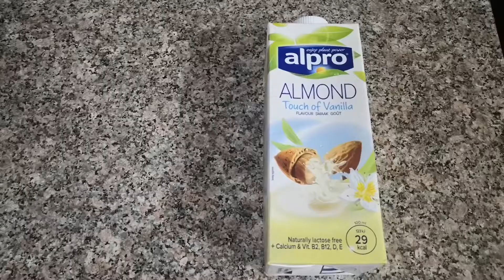OATMEAL BANANA PEANUT BUTTER SMOOTHIE | EASY BREAKFAST RECIPE | ( MUST TRY) | Vlog 9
♡ GAB ESTOMO CHANNEL ♡

At dahil nasa bahay lang isang way para d mabagot ay Magluto ..

Here's how to make a Oatmeal Banana Peanut Butter Smoothie, for a easy breakfast recipe. Super delicious and Healthy. (MUST TRY!!!)

Ingredients:
3-4 Ice Cubes
1 Cup of Milk
3 Tablespoon  of Oats
1 Slice Banana
2 Tablespoon Peanut Butter
1 Tablespoon Vanilla Extract (Optional )
Add Whipped Cream (optional)
Add Cinnamon on top (Optional)